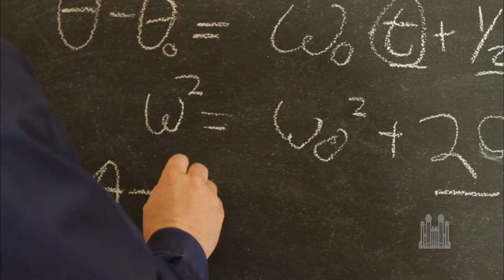Good Fathers - The Spoken Word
The son of a renowned scientist recalls a powerful teaching moment that strengthened his relationship with his father. When the son entered college, the father encouraged him to follow in his footsteps and major in physics. One day the son was struggling with a complex mathematical problem and asked for his father's help. They went to the blackboard they kept in the basement, and the father started writing.

Suddenly, the father stopped and asked: "Hal, we were working on this same kind of problem a week ago. You don't seem to understand it any better now than you did then. Haven't you been working on it?" When the son replied that he had not, the father questioned further: "When you walk down the street, when you're in the shower, when you don't have to be thinking about anything else, isn't this what you think about?" Hal confessed that he did not.

It was a very tender and poignant moment, because Hal knew how much his father hoped he would become a scientist. The father paused for a moment and said: "Hal, I think you better get out of physics. You ought to find something you love so much that when you don't have to think about anything, that's what you think about." Hal took his father's advice and went on to a distinguished career as a professor. Even though the father would have liked his son to share his passion for science, most of all he wanted his son to do what was best for him.1

Some fathers want their children to be just like them. Most fathers hope their children become better than they are. And good fathers are able to put their aspirations aside and help their children define and achieve their own life's dreams; they let go of their own desires and encourage their children to go after theirs.

Wise counsel, a worthy example, and empowering love are the building blocks of good fatherhood. Truly, a father's work is never done because it lives on in the lives of his children.

1. See Gerald N. Lund, "Elder Henry B. Eyring: Molded by 'Defining
Influences,'" Ensign, Sept. 1995, 10, 12.